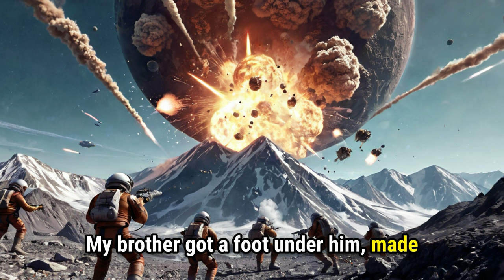Hunter | HFY | A Short Sci-Fi Story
Story author: u/MementoMori-3